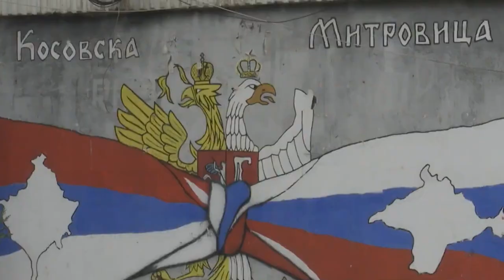Milojko Pantić - Kosovo je priznato kao država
Političari od vremena Miloševića do današnjih dana amputirali su Kosovo od Srbije i tek kada padne vlast otkriće se koliko je novca građana Srbije otišlo na Kosovo izabranim ljudima bliskim vlastima, rekao je legendarni sportski komentator Milojko Pantić.